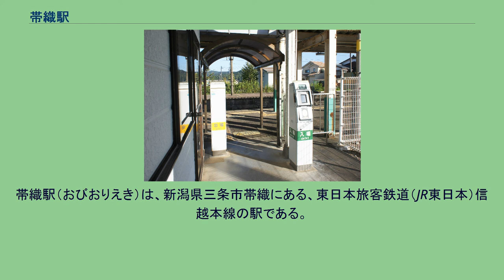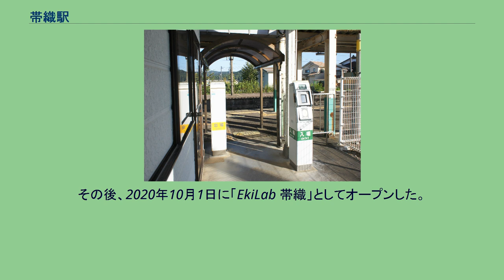帯織駅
帯織駅（おびおりえき）は、新潟県三条市帯織にある、東日本旅客鉄道（JR東日本）信越本線の駅である。
大正時代に駅近くの大面油田で原油が産出され、昭和30年代まで積み出し基地として賑わった。
燕三条駅管理の無人駅となっている。
駅舎には簡易自動券売機（Suicaへのチャージは不可）、自動販売機、トイレなど設置されている。
（出典：JR東日本:駅構内図） 交流拠点施設「EkiLab帯織」 周辺は宅地や農地となっている。
北西側では2018年から新たに市の県央土地開発公社による宅地造成が行われ、同じ栄地区に整備中の工業流通団地の従業者を主な狙いとして売り出されている。
駅前には越後交通のバス停が設けられている。
2019年11月7日に、JR東日本とストカが、無人駅を活用して燕三条地域の産業発信地と交流拠点を作ることを目的に、クラウドファンディングを活用した上で、当駅にものづくりの交流拠点施設「EKILAB」を建設することを発表した。
2019年9月30日 - 11月29日までクラウドファンディングの募集を行った。
ストカによると、目標金額以上の募金があったとしており、燕三条地域の有志がドッツアンドラインズを設立した。
その後、2020年10月1日に「EkiLab 帯織」としてオープンした。
なお、同施設は作業スペースや交流スペース、シェアオフィスなどで構成されている。